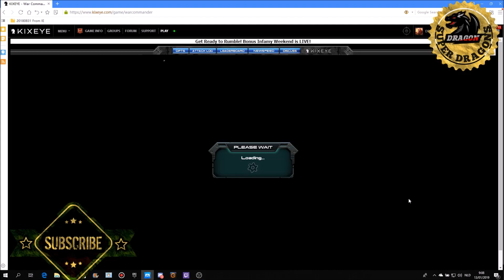sector 37 "punish Doa tag " allesandro enjoy ;)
SUPER DRAGONS FOR ONLINE GAMES

Super dragons is for gammer ,{{ live stream games }}
Super dragons too for all kind off cartoon
🎮📌TOM&JERRY

Here we give u how play ,new ways ,all new online games

Join us in out live stream and enjoy the fun

 🎩🎩We have all the online  new&old games ..

Enjoy all the show 🔫💪😎

📌🎮 PUBG
📌🎮 FORTNITE
📌🎮 ROCKET LEAGUE
📌🎮 DIABLO
📌🎮 WAR COMMANDER
📌🎮 CLASH OF CLANS
📌🎮 CLASH ROYAL
📌🎮 POKER
📌🎮 CANDY CRUSH
📌🎮 GTA